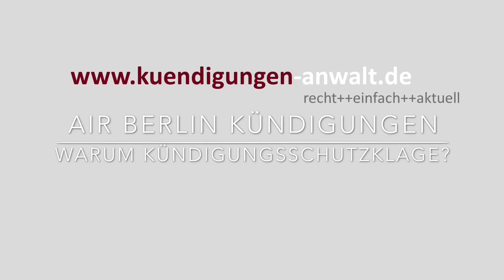Air Berlin Kündigungen - Warum Kündigungsschutzklage? | Fachanwalt Alexander Bredereck